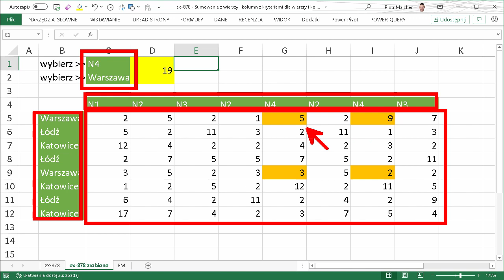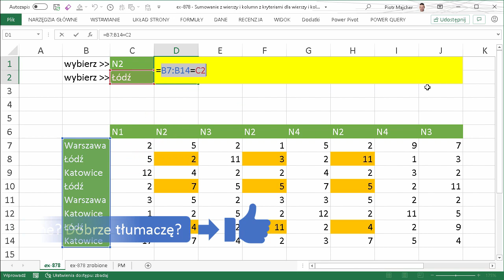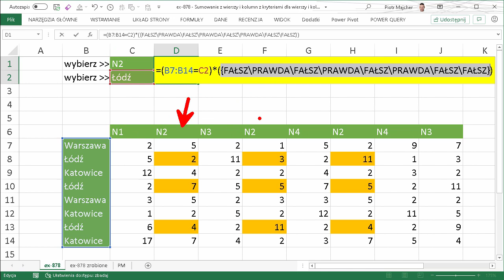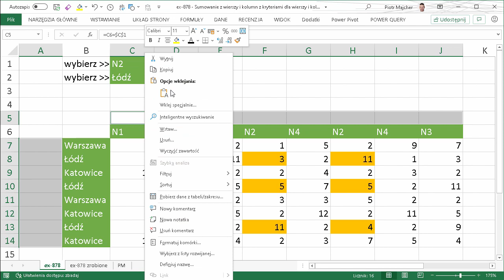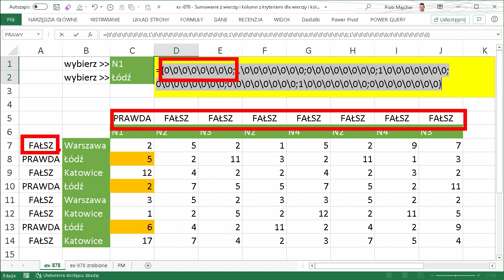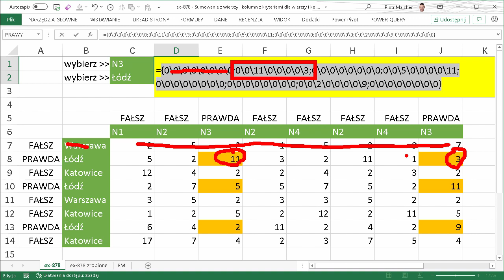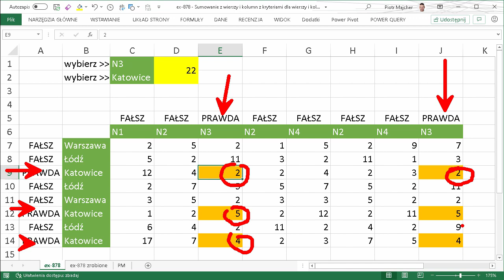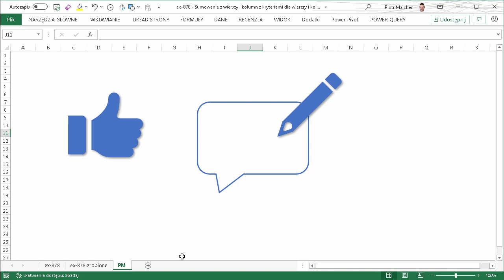Excel - Suma z wierszy i kolumn z kryteriami dla wierszy i kolumn - operacje na tablicach [odc.878]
W tym odcinku zobaczysz jak policzyć sumę wartości z wielu wierszy i z wielu kolumn biorąc pod uwagę kryteria, które dotyczą zarówno wierszy i kolumn.

Rozwiązaniem będzie formuła tablicowa :)

Dodatkowo tłumaczę dokładnie jak działają operacje na tablicach a konkretnie mnożenie tablic. Zobaczysz również jak wartości PRAWDA i FAŁSZ zamieniają się na 1 i 0.

Zobaczysz także jak z tablicy eliminowane są wartości, które nie spełniają wymagań tak aby obliczenie brało pod uwagę tylko pożądane wartości.

Użyta/e funkcja/e: SUMA.ILOCZYNÓW